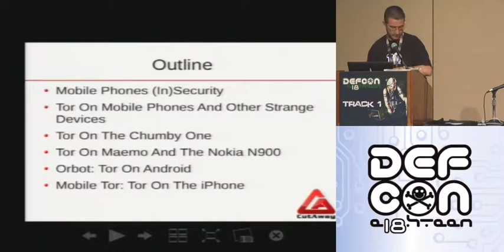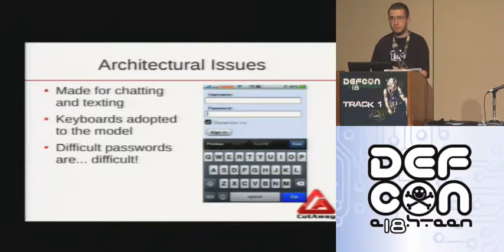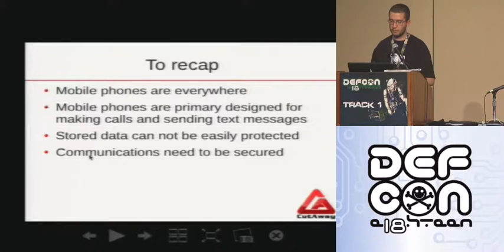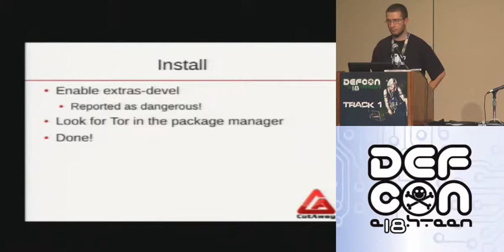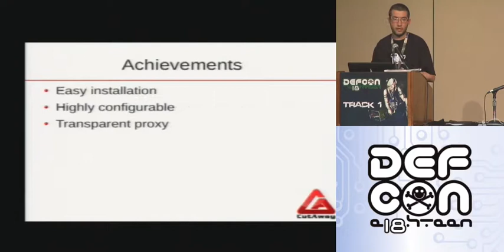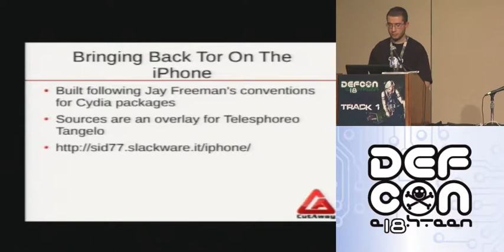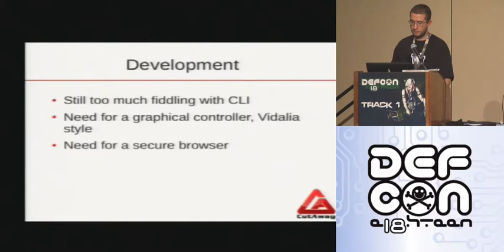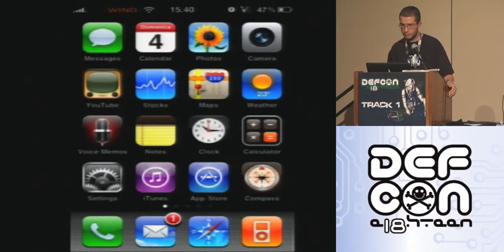DEF CON 18 - Marco Bonetti - Mobile Privacy: Tor on the iPhone and Other Unusual Devices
Marco Bonetti - Mobile Privacy: Tor on the iPhone and Other Unusual Devices

Mobile phones are still a proving ground for keeping the users' privacy safe. This presentation will describe the problems which are arising around the use of these technologies and how they can affect mobile users. It will propose Tor as a possible solution for some of these problems, describing its own strengths and weaknesses and the efforts developers put to implement a working port of the program on different devices, from the Chumby One to my own port for the iPhone platform. Finally, it will also describe where the development is going to protect mobile phone users privacy and let them survive their own devices.

Marco Bonetti is a Computer Science engineer with a lot of passion for free and open source operating systems. Interested in privacy and security themes, he's following the emerging platforms for the protection of privacy in hostile enviroments. As he didn't find any suitable distribution for his PowerBook, he created Slackintosh: the unofficial PowerPC port of the famous Slackware Linux distribution. He's currently working as a security consultant for CutAway.